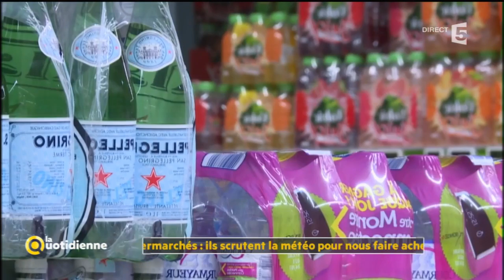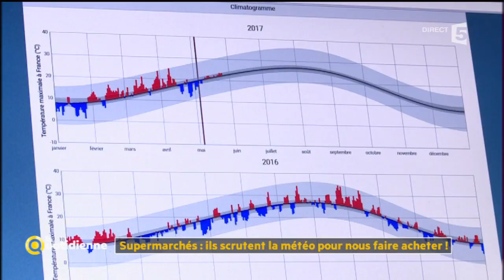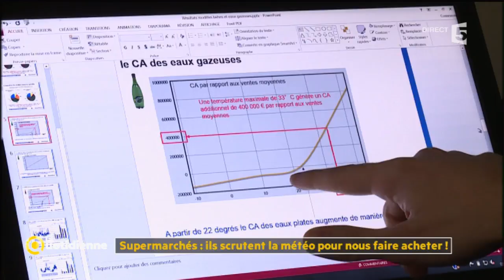Supermarchés : ils scrutent la météo pour nous faire acheter ! - La Quotidienne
Energie, tourisme, commerce : la météo dicte bien souvent nos comportements d’achats de manière inconsciente ! Et ça, la grande distribution l’a bien compris…